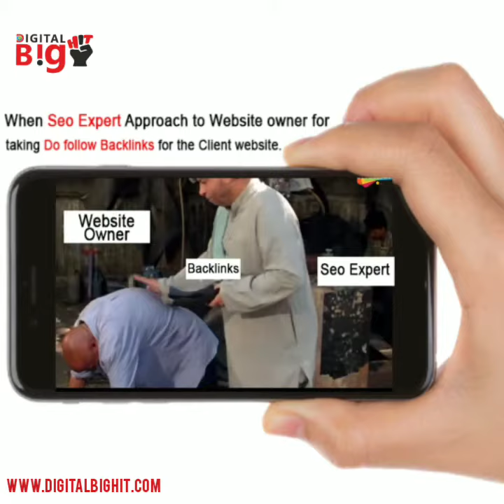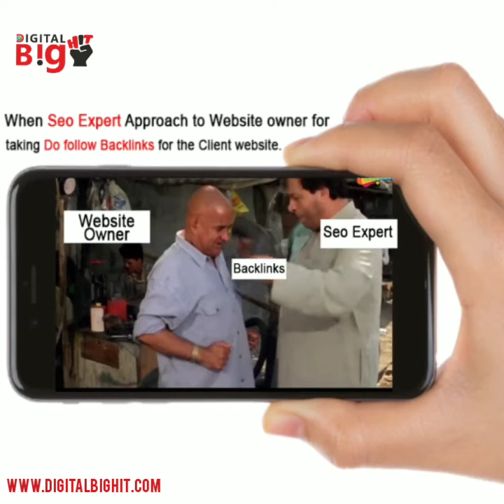When SEO Expert Approach to website Owner for taking Do Follow Backlinks for the clients Website.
We at “Digital Bighit” connect your business with the digital world. We create unique, integrated digital campaigns and long-term strategies which deliver a worthwhile return on investment. We maintain our pace with the latest technology as this will enable us to deliver the most effective results, innovative digital marketing solutions combined with dedication for a product which is not only beautiful but functions exactly according to specification.

                                                                 Our Mission

Our sole mission is to improve your brand value by increasing quality content through digital engagements and bringing you on the top with your best competitions.

There are hundreds of companies to choose from.
Finding one you can count on and build a relationship with for the long term is a difficult task. Here are some reasons why you have made the best decision for your company by choosing us.

                                                             Our Approach

To us, it's not just work - we take pride in the solutions we deliver. We encourage each other to achieve excellence in all endeavors and aren't satisfied until projects meet our own personal high standards.

                                                                 Our Attitude

 We are a team of down-to-earth designers and developers who are not interested in making a quick buck. We won't throw buzzwords at you and we stand by our stated Code of Ethics.

                                                           Our experience

We have successfully started our journey including SEO, Social media marketing, e-commerce websites, content management systems, customer relationship management systems, Graphic design and more.

                                                       A Plan for Success

 You want results. We have found that the best way to get them is with up front research – of your company, competitors, target market and customer psychographics. Only after we fully understand you and your customers, do we recommend a plan of attack.

                                                     Attention to Details

 It’s our attention to the small stuff, scheduling of timelines and keen project management that makes us stand out from the rest. We are creative, while keeping a close eye on the calendar and your budget.

                                                                   Pricing

Our prices are competitive and fair. There are no surprise bills. Any unexpected or additional expenses must be pre-approved by you. That’s how we would like to be treated, and that is how our clients are treated.